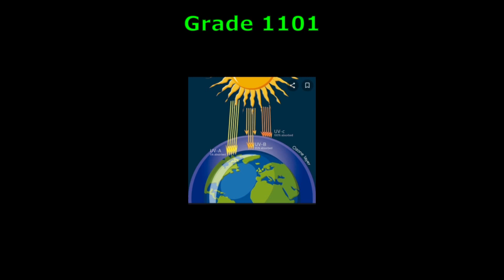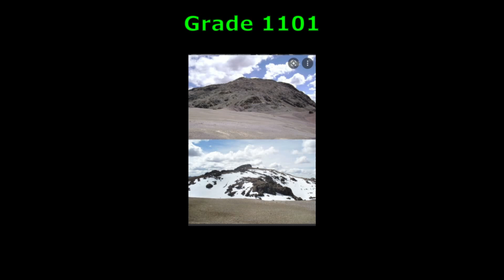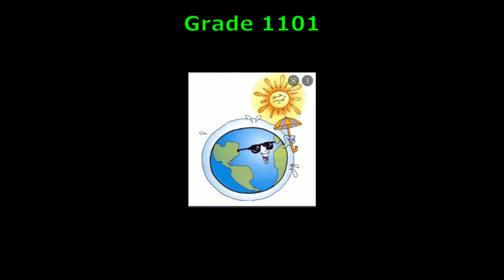1101/Prom 2022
Global citizens' actions